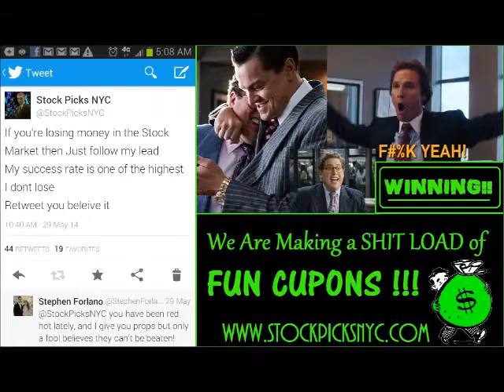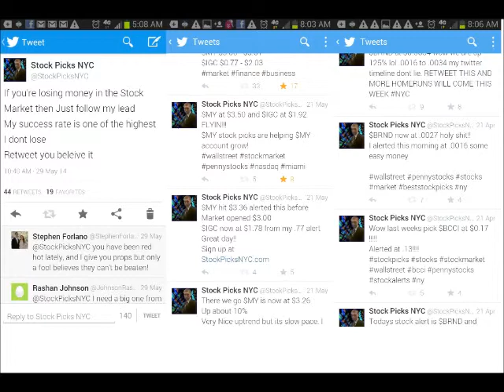Omelly ft Meek Mill - Panamera (DIRTY)